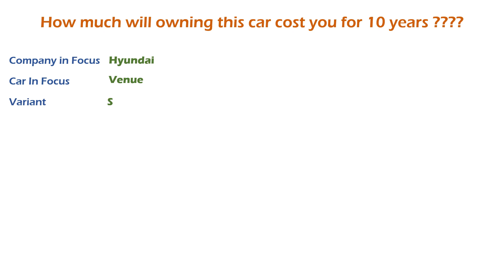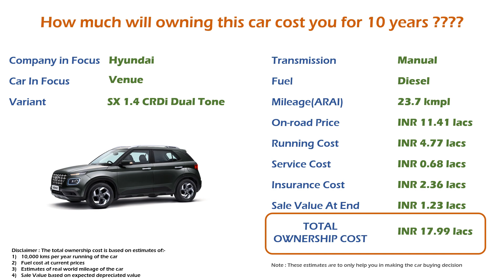Hyundai Venue (SX 1.4 CRDi Dual Tone) Ownership Cost - Price, Insurance (India Car Analysis)